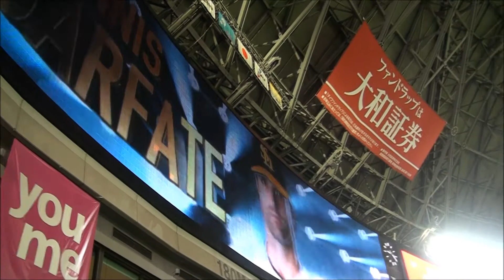【SBホークス･2017/9/14】2アウト･鷹の守護神サファテの活躍～試合終了「M1点灯」まで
2017年9月14日、この日ホークスがオリックスバファローズに勝利すると、少なくとも優勝マジック1が点灯するという記念すべき日でした。

ホークスリードでの迎えた9回表、ついに鷹の守護神サファテが投入されました。今回はサファテ登場時の様子と、2アウトから試合終了までの様子をお届けします。

台湾・鉄道・史跡・ご当地キャラクター情報を中心にお送りしております。